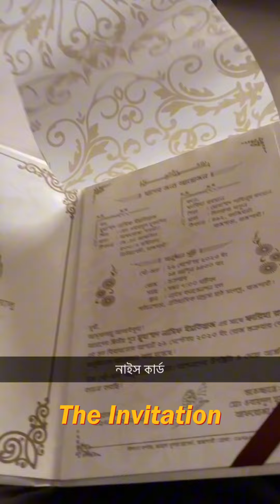POV: You are Invited to Rajshahi to attend a Friend's Wedding!